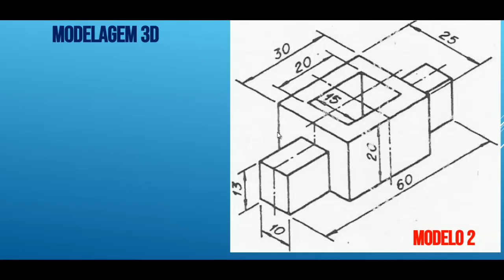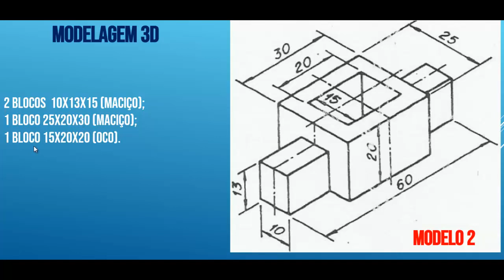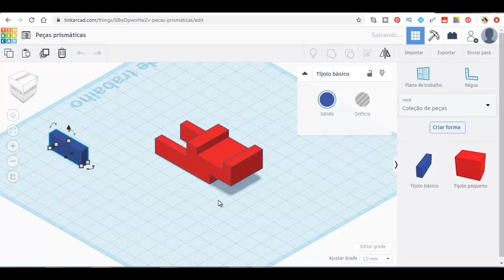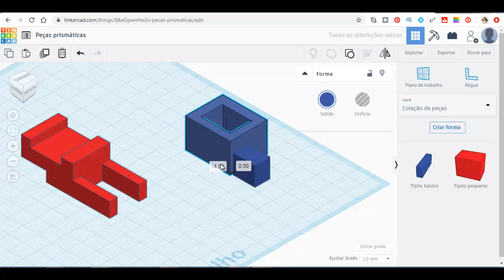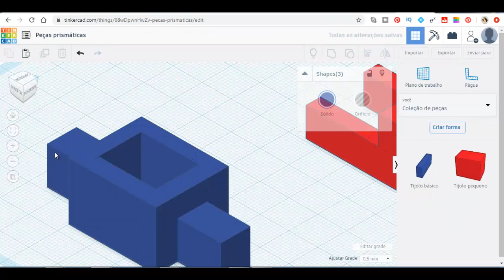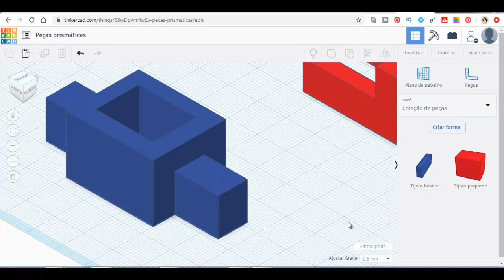Autodesk TinkerCAD como modelar peças prismáticas e alterar a precisão da grade do TinkerCAD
Neste vídeo apresento a modelagem de peças prismáticas no software de modelagem 3D chamado TinkerCAD. Além disso, mostro como alterar a precisão da grade do plano de trabalho do TinkerCAD além de fazer uso de um modelo que estava disponível na biblioteca que criei.
Trata-se de um modelador de sólidos online, isto é não precisa de instalação, apenas com uma conta no Google você consegue ter acesso. São apresentadas as ferramentas básicas de modelagem que se baseia em adição e subtração de elementos disponíveis na própria biblioteca do modelador. Esse modelador faz muito uso da criatividade e você consegue executar as mesmas modelagens que os softwares tradicionais de modelagem 3D. Pode ser utilizado na engenharia mecânica, engenharia civil, engenharia de produção, engenharia mecatrônica, arquitetura e desenho industrial. Você consegue modelar e gerar o sólido para a impressão 3D sem nenhuma complicação.